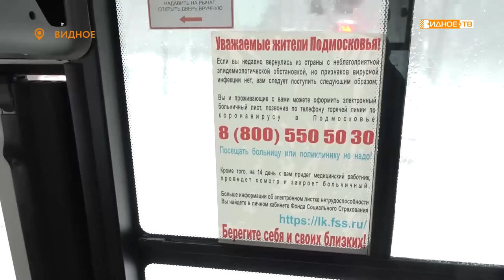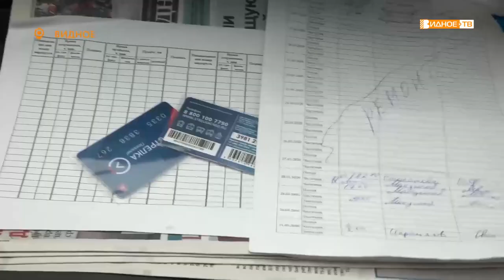«График движения» - изменение расписания автобусов в Ленинском городском округе